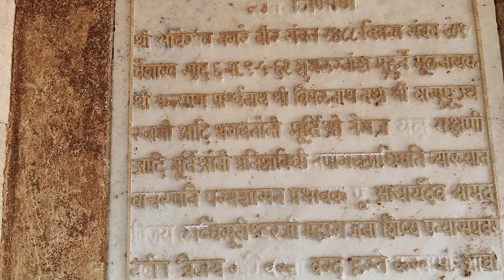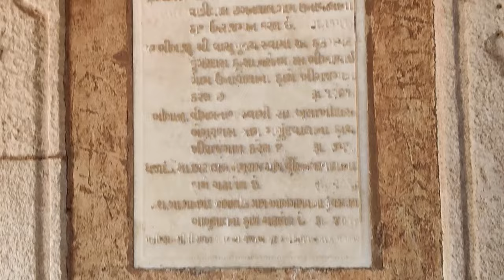Jain Mandir , Dimbhe Dharan, Ambegaon, Pune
This is Jain Temple which got submerged in Dimbhe Dam backwater. Even after 24 years under water it has maintained its own beauty. How ever this will get collapsed may be in couple of years. Take a chance drive Dimbhe, Ambegaon and see this wonder.

जलाशयातील देवालय

शनिवार 25 मे च्या महाराष्ट्र टाइम्स मधील लेखाने माझे लक्ष वेधून घेतले. त्या लेखात आपल्या भागातील धरणाच्या जलाशयात बुडालेल्या आणि आता पाणी पातळी बरीच खाली गेली म्हणून उघड्या पडलेल्या अनेक देवालय आणि इतर वास्तू बद्धल माहिती होती.
बातमीपत्रातील माहितीनुसार एक शंभर वर्षांपूर्वीचे आंबेगाव गावातील जैन मंदिर जे सन दोन हजार साली डीम्भे धरणाच्या जलाशयात संपूर्ण गावासह लुप्त झाले पाणी पातळी कमी झाली की दिसू लगाले असून गाडीने मंदिराजवळ जाता येते. ही बातमी वाचल्याक्षणी रविवार दोन जून रोजी या मंदिरास भेट देण्याचे नक्की केले. सकाळी विनाअडथळा सकाळी आठच्या सुमारास आम्हास डीम्भे धरणाच्या प्रचंड भिंतीचे दर्शन झाले. भिंतीस वळसा घालून आम्ही धरणाच्या मागच्या बाजूस गेलो आणि अतिशय कमी पाणीसाठा आणि विस्तीर्ण असे रिकामे पाणलोट क्षेत्र . आपण सर्वसामान्य जनता पाण्याचा अपव्यय थांबवून त्याच्या संवर्धनासाठी कधी प्रयत्नशील होणार कोण जाणे.
धरणाच्या जलाशयाला प्रदक्षिणा घालणाऱ्या सुबक आणि सुंदर पण छोट्या रस्त्याने आम्ही साधारण दहा किमी गेल्यावर रिकाम्या जलाशयातील उर्वरित पाणसाठ्याजवळ एक मंदिर दृष्टीस पडले. रस्त्याकडेला असलेल्या एका झोपडी सदृश्य घरातील स्त्रियांना विचारल्यावर त्यांनी थोडे पुढे जाऊन खाली उतरण्यास रस्ता आहे असे सांगितले. त्याप्रमाणे पुढे गेल्यावर रस्ता सोडून खाली उतरण्यासाठी एक कच्चा ओबड धोबड रस्ता दृष्टीस पडला त्यावरून सावकाश गाडी त्या विस्तीर्ण रिकाम्या जलाशयात उतरविली. पुढे गाळरानावरून गाड्या जाऊन झालेल्या रस्त्याने आम्ही मंदिराकडे निघालो. काही अंतर गेल्यावर दगड विटांचे बरेच ढीग दिसू लागले असे बरेच ढीग रस्त्याच्या दुतर्फा होते पण आम्ही समोर दिसणाऱ्या मंदिरास लक्ष्य करून मार्गक्रमण करीत होतो. मंदिराच्या अलीकडे आम्ही गाडी थांबवून पायउतार झालो. आमच्या चोहोबाजूंनी जुण्याकाळातील विटांचे बरेच ढीग अंबेगवच्या एकेकाळच्या वसाहतीची आणि संपन्नतेची साक्ष देत धाराशयी झालेले आहेत. त्या ढीगांमध्ये ते जैन मंदिर अजूनही जराजर्जर अवस्थेत पण आपली एकेकाळची शान दाखवीत अजूनही उभे आहे. गेली 24/25 वर्ष पाण्याखाली राहून आणि प्रचंड उन्हाळ्यात पाण्याबाहेर येऊनही अजूनही ते आपले वैभव दाखवीत टिकून आहे. आजची परिस्थिती पाहता समोरील दरवाजाचा भाग शेजारील आधारस्तंभ निखळल्याने कधीही धाराशायी याचा अंदाज येतो बाकी सर्व मंदिर सुस्थितीत असून रिकामा देव्हारा सांभाळत नेटाने उभे आहे. मुख्य दरवाजाचे नक्षीकाम, त्यावर असलेली लक्ष्मी आणि दोन गज, त्यांच्या शेजारील दोन देवी मूर्ती व सर्वात वर छतावर असलेली हंसवाहिनी सरस्वती मूर्ती काळाच्या ओघात पाण्यामुळे भरपूर झिजल्या आहेत पण आपले सौंदर्य आजही सांभाळून आहेत. दरवाजातून आत गेल्यावर सुंदर सभामंडप अजूनही नेटाने उभा आहे, मंदिराचा इतिहास दर्शविणारे दोन संगमरवरी लेख तिथे अजूनही सुस्थितीत आहेत. या सभामंडपातील आठ दहा खांब अजूनही सुस्थितीत असले तरी त्यावर असलेल्या वादक देवता मूर्ती पैकी तीन दिसून येतात तर बाकी जागा रिकाम्या आहेत बहुधा या मूर्ती कोणीतरी उचलून नेहल्या असतील. प्रत्येक दोन खांबावर आलेल्या नक्षीदार संगमरवरी कमानी अजूनही आपले लक्ष वेधून घेतात. गर्भगृह रिकामे आहे  पण एकेकाळी तेथे श्री कल्याण पार्श्वनाथ, श्री विमलनाथ आणि श्री वासुपुज्य या तीर्थंकर मूर्ती पुजल्या जात होत्या असा उल्लेख तेथील लेखावर आहे. गर्भगृहात असलेले संगमरवर लोकांनी काढून नेले आहे असे जाणवते. प्रदक्षिणा मार्ग अजूनही चांगला आहे. या मंदिरातील मूर्तींची प्रतिष्ठापना नऊ मे 1962 साली झाल्याचा उल्लेख आहे.
मंदिराच्या बाहेर आवारात एक बांधीव विहीर अजूनही आपली खोली टिकवून आहे. 24 वर्षे पाण्यात राहूनही ही गाळाने कशी भरली गेली नाही याचे आश्चर्य वाटते.
मंदिरातून बाहेर येऊन या उद्ध्वस्त गावात फेरफटका मारताना गावाची व्याप्ती लक्षात येते. घोडनदी आणि गुंबरा नदीच्या संगमावर वसलेले हे तालुक्याचे ठिकाण आंबेगाव. दोन हजार साली डिंभा धरणाच्या हुतात्मा बाबूगेणू जलाशयात लुप्त झालेले आंबेगाव हे आजूबाजूच्या खेड्या वस्त्यांसाठी असलेली मोठी बाजारपेठ, अनेक तेलघाने आणि सदैव गजबजलेली दुकाने आज दगड विटांच्या ढिगाऱ्यात लुप्त झालेली आहे. आमच्या भेटीवेळी तेथे एक कुटुंब आले होते आणि ते आपला भूतकाळ त्या विटांच्या ढिगाऱ्यात आश्रुपूर्ण डोळ्यांनी पहात एकमेकास सांगत होते. ही आपली शाळा, हे पोस्ट ऑफिस, हे अमक्याचे घर अशा कित्येक आठणीना ते उजाळा देत होते. दरवर्षी गाव पाण्याबाहेर आले की अतिशय ममत्वाने ही गावाची ओढ अजूनही बऱ्याच आंबेगाव करांना येथे खेचून आणते. परतीच्या मार्गावर मंदिरापासून जवळच एका ढिगाऱ्यावर दोन मूर्ती ठेवल्या आहेत. त्यातील एक मूर्ती गावदेवता गजलक्ष्मी असून ती शालिवाहन काळातील आहे असे सांगतात. या मूर्तीचे वैशिष्ठ म्हणजे देवीने बाजूच्या दोन्ही हत्तींचे पाय धरले असून ती वेगळ्याच आसनामध्ये बसलेली आहे. दोन्ही हत्ती आपली सोंड देवीच्या माथ्यावर नेऊन जणू काही अभिषेक करीत आहेत. अशी ही सुंदर मूर्ती पाहून आम्ही परत पुण्याकडे प्रयाण केले. साधारण 50/100 मीटर आल्यावर एक मोठा खड्डा दिसला काय आहे हे पाहण्यासाठी पायउतार झालो आणि एका मोठ्या विटांनी बांधीव विहिरीस पाहून आश्चर्यचकित झालो. एवढी वर्ष पाण्याखाली असून ही विहीर अजूनही सुंदर आहे, बांधकाम ठीक आहे व गाळाने व्यापलेली नाही. पाण्याने भरलेली ती विहीर नजरेत भरून, दैवगती आणि दैवी चमत्कारासमोर नतमस्तक होऊन आम्ही परत निघालो. देव नसलेला देव्हारा पाहून पाबळ येथील देव असलेल्या देव्हाऱ्यातील देवाचे दर्शन घेऊन पुन्हा पुणेवासी झालो.

Sukumar Shah